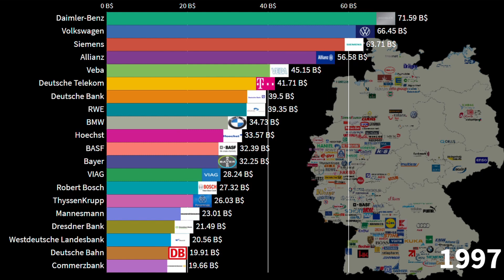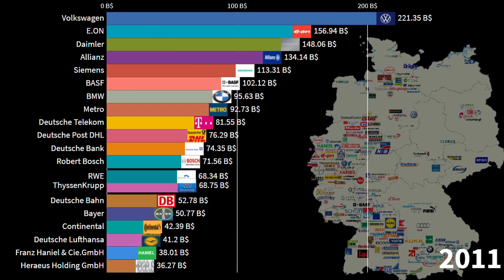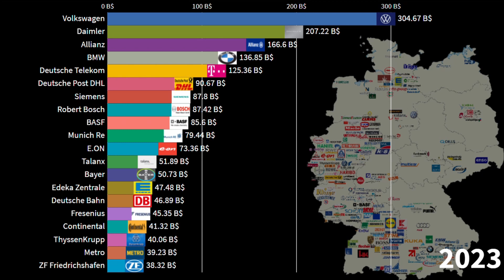Top 20 German Companies by Revenue in Billions of Dollars, 1995-2023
Top biggest companies in Germany,
German companies by revenue,
What are the biggest companies in Germany?
German companies assets,
Siemens revenue,
Volkswagen revenue,
Deutsche Telekom revenue,
Allianz revenue,
Bayer revenue,
BMW revenue,
Robert Bosch revenue,
Deutsche Post DHL revenue,
Westdeutsche Landesbank revenue,
Dresdner Bank revenue,
Commerzbank revenue,
E.ON revenue,
Daimler revenue,
Mercedes revenue,
Deutsche Lufthansa revenue,
Uniper revenue,
Edeka Zentrale revenue,

Top 20 deutsche Unternehmen nach Umsatz in Milliarden Dollar, 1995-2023

Die größten Unternehmen in Deutschland,
Deutsche Unternehmen nach Umsatz,
Welches sind die größten Unternehmen in Deutschland?
Vermögen deutscher Unternehmen,
Siemens-Umsatz,
Volkswagen-Umsatz,
Umsatz der Deutschen Telekom,
Allianz-Umsatz,
Bayer-Umsatz,
BMW-Umsatz,
Umsatz von Robert Bosch,
Umsatz der Deutschen Post DHL,
Einnahmen der Westdeutschen Landesbank,
Einnahmen der Dresdner Bank,
Einnahmen der Commerzbank,
E.ON-Umsatz,
Daimler-Umsatz,
Mercedes-Umsatz,
Umsatz der Deutschen Lufthansa,
Uniper-Umsatz,
Einnahmen der Edeka-Zentrale,

Common Source:

1) Tradingeconomics
2) Countryeconomy.com
3) Worldbank
4) IMF
5) Statista
6) UN

Yahoo Finance, Bloomberg